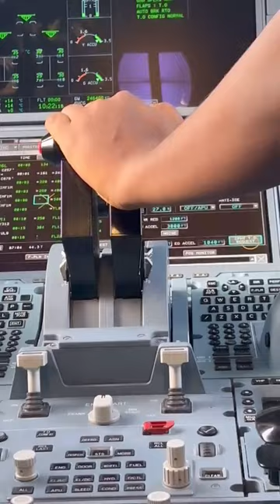Giving Full Throttle